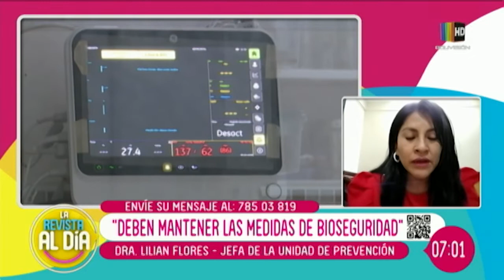Las nuevas variantes de Covid causan alerta en la población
La Dra. Lilian Flores, Jefa de la Unidad de Prevención de Control de Enfermedades, explicó las principales características de estás sub- variantes y cuál es la situación entre los casos positivos que existen en el país.